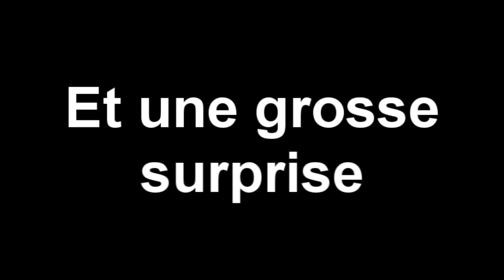[Annonce] Live SURPRISE !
►J'AIME si t'es un bon et PARTAGE la vidéo ! :D◄